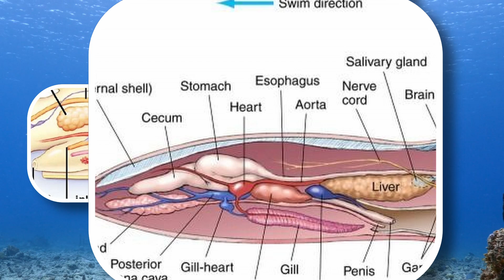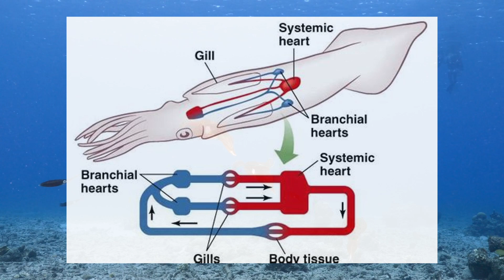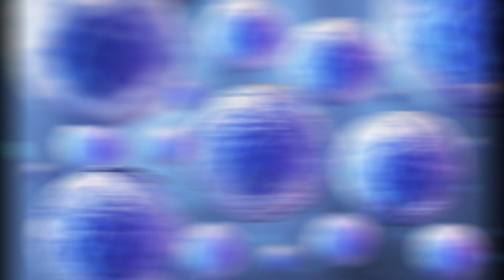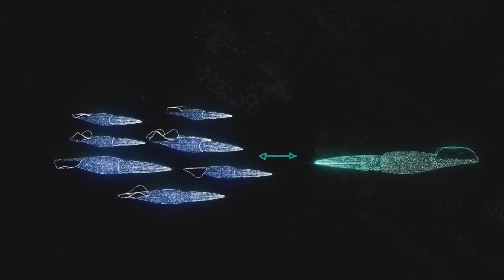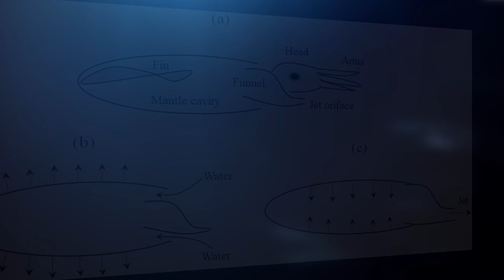The Insane Biology of: The Squid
In this video, we dive into the fascinating world of squid. From their complex nervous systems to their remarkable ability to change color, squids possess an arsenal of survival strategies that defy imagination. Witness their incredible agility as they propel themselves through the water with jet-like precision, and marvel at their stunning displays of bioluminescence that light up the dark abyss. Let's dive in together as we explore the incredible wonders of the squid.